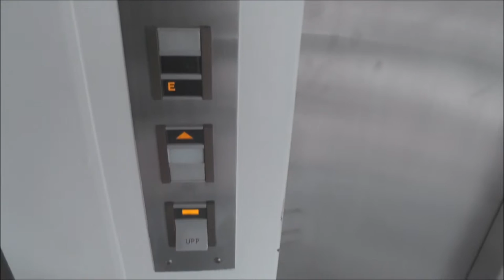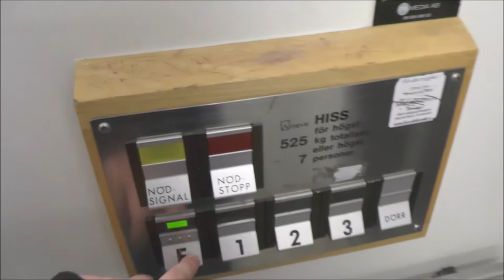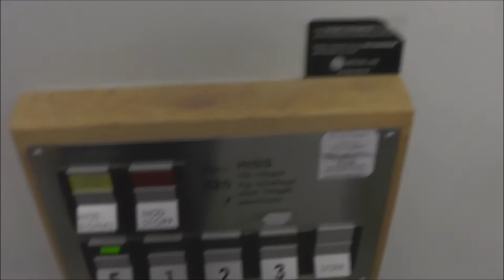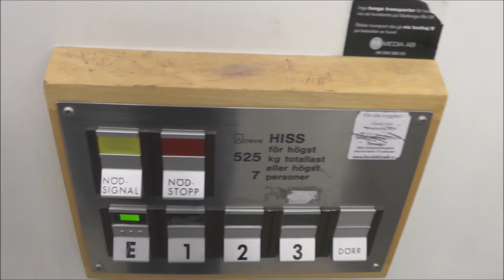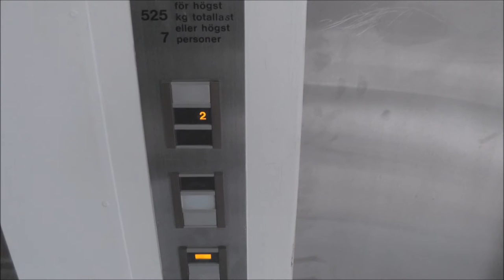DEVE Hydraulic Elevator @ Västberga Allé 32, Stockholm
Manufacturer: DEVE
Installation year:
Serial Number: K-53138
Capacity: 525Kg (_lbs.) - 7 Persons
Floors: 4 = E 1 2 3

Location: Västberga Allé 32, Stockholm (Älvsjö) SWEDEN!